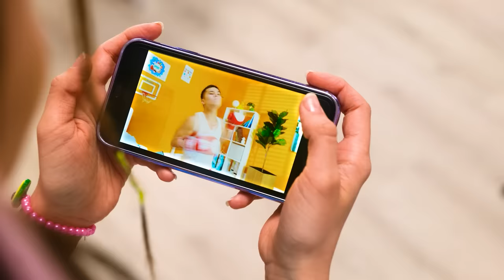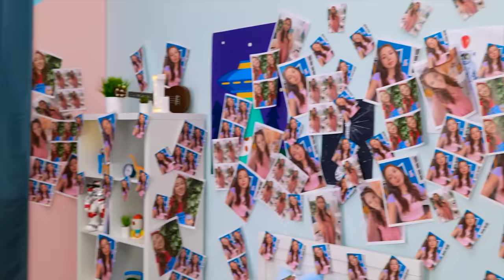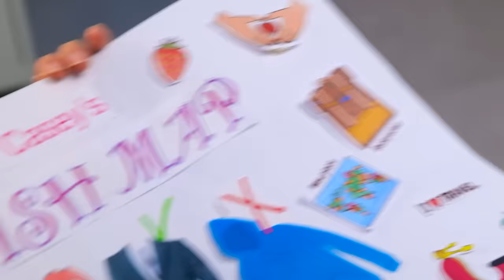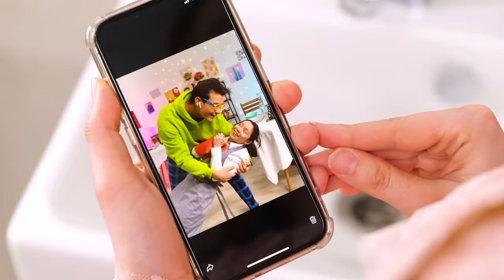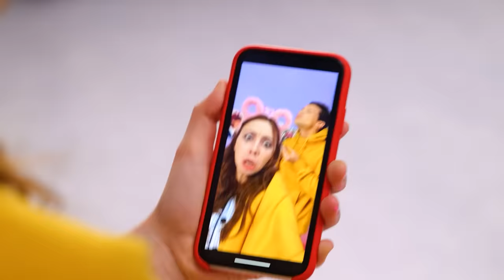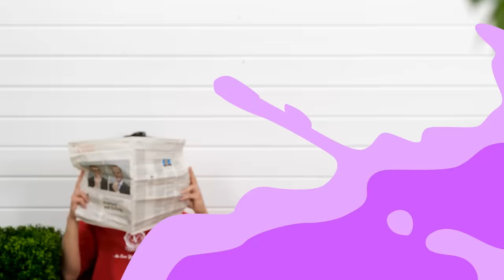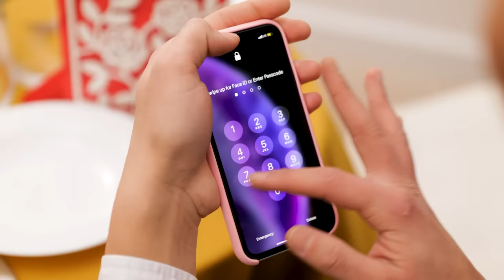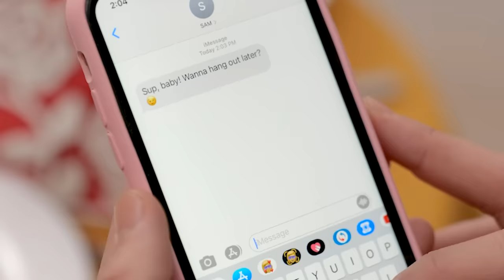My Brother Has a Crush on My Friend! Sibling struggles - Who will win? Relatable story by La La Life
Sister and Brother always have struggles! 😤 But what if your brother has a crush on your BEST Friend?😳 Who will win her attention? Your brother is ready for everything, even endure girly BEAUTY struggles to be with her! 😱 Check our video and find out who will win! 💪

MUSIC 🎸🤘🎼🎵

Chapters:
00:00 Huggy Wuggy
00:19 My Brother's Crush
00:48 Best Friends
01:33 Girly Time
02:14 Wish Map
03:19 Beauty Struggles
04:44 I want to be a Jock
05:51 Chris' secret room
06:53 It's just a dream
07:14 Makeover
08:07 Date
08:48 Spicy Food
09:33 Prank
09:59 Break Up
10:33 TikTok
11:10 Principal's office
12:14 New girl
12:57 Robber
13:41 Sweets
14:04 Lunch
14:32 Girly Problems
15:03 Song
15:45 Asking for a date
16:28 New Outfit
17:00 Restaurant
17:45 Who will get a girl?